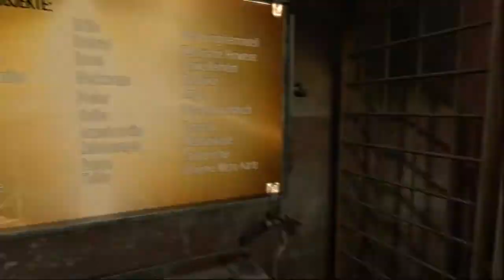METRO LAST LIGHT (Neue Missionen) [Folge 2] - Kschatria (1/7)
[BLIND-Projekt !!]
Nach der Story eröffnen sich uns ganze neue Möglichkeiten...na ja, weitere Missionen, die ich mir natürlich auch angucken will.
Diesmal sammeln wir verschiedene Artefakte, durch die wir immer bessere Sachen kaufen könne, um weitere Artefakte zu finden usw. Mir persönlich macht es viel Spaß.

Titel: Metro Last Light

Studio / Publisher:  4A Games / Deep Silver

Genre: Ego-Shooter, Survival Horror

Plattform: PC